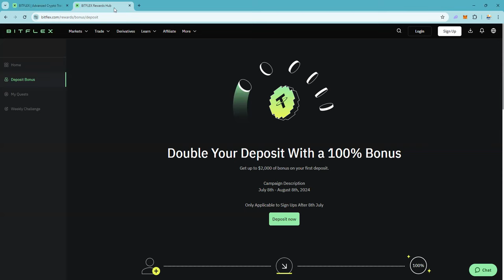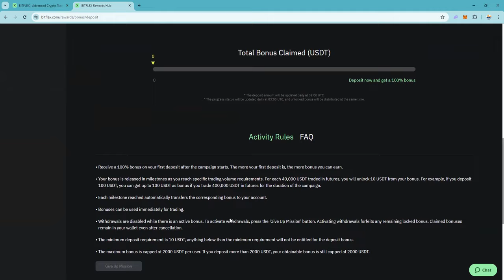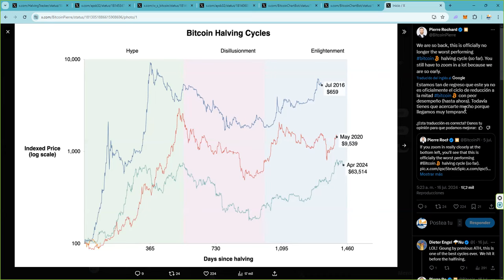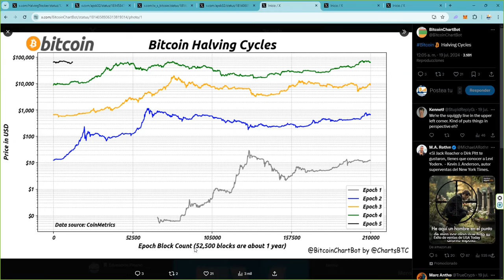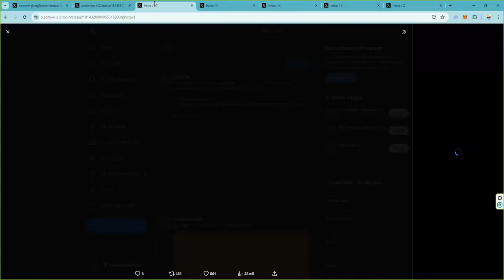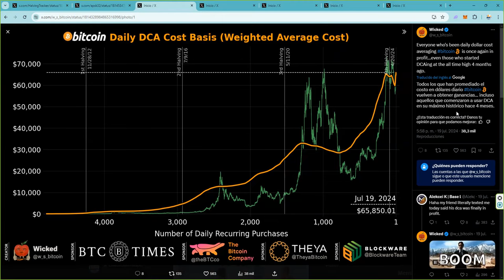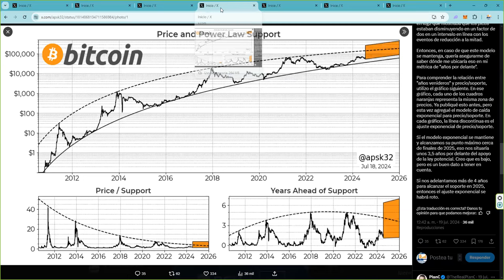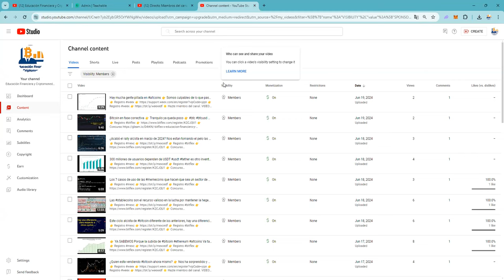¿Que nos dicen los graficos sobre la evolución de Bitcoin btc tras el halving halvingbitcoin ?